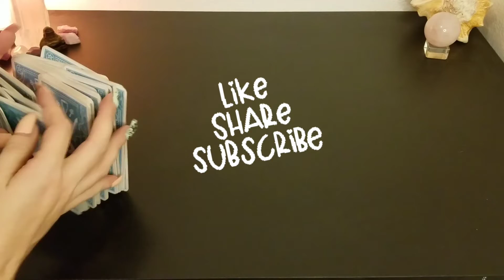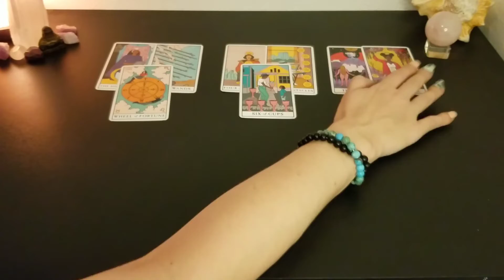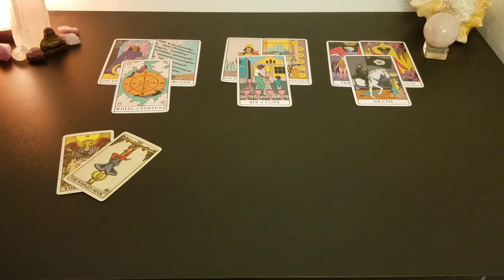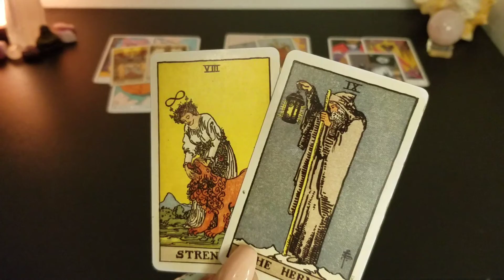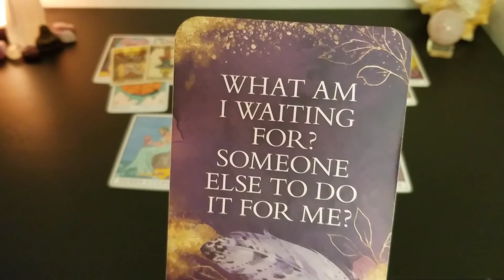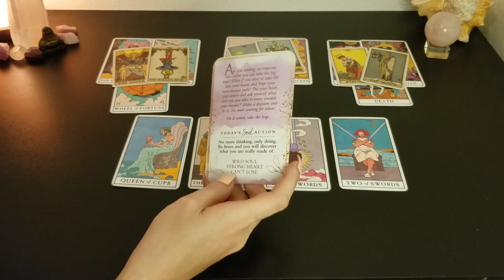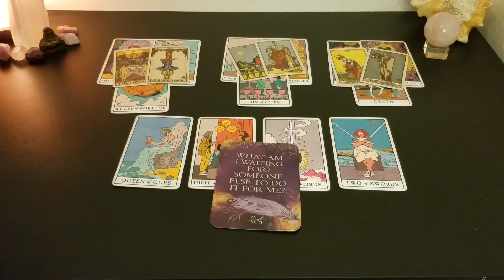♈️ Aries | Out with the old on with the new | weekly tarot 📚 | Aug 15-21